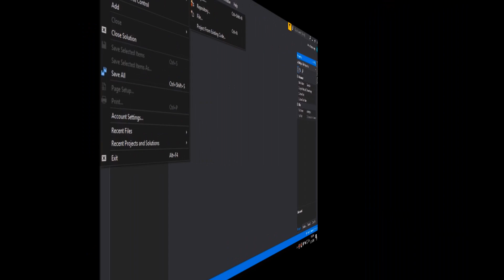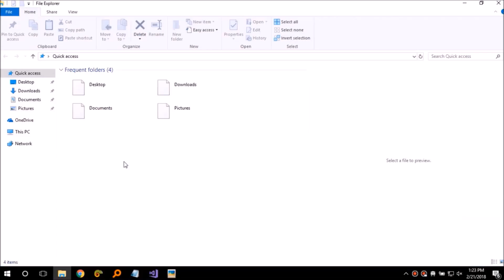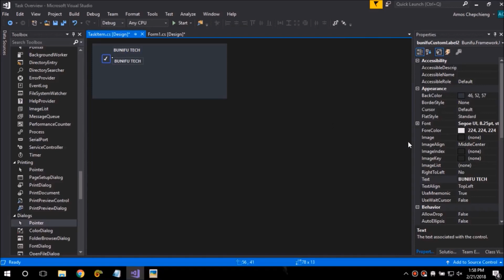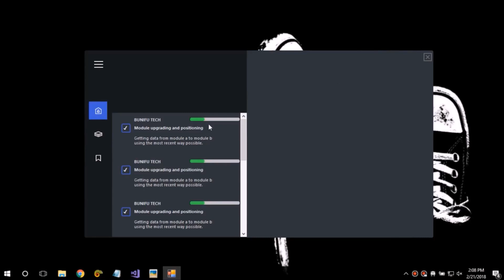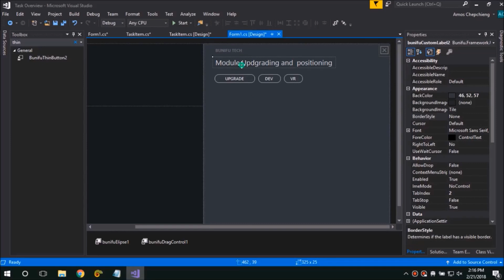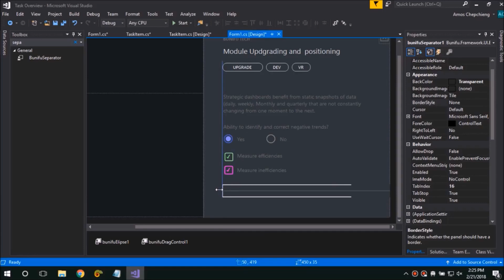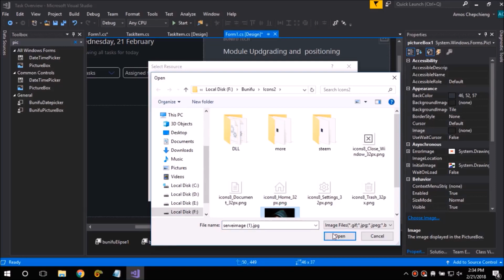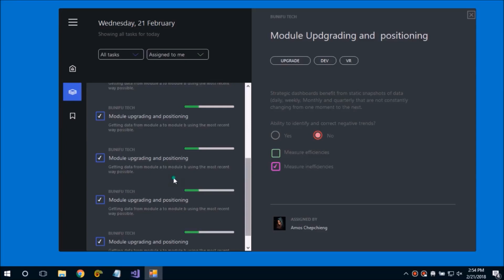NEW CONTROLS IN BUNIFU UI 1.5.4 - DARK UI SHOWCASE SAMPLE